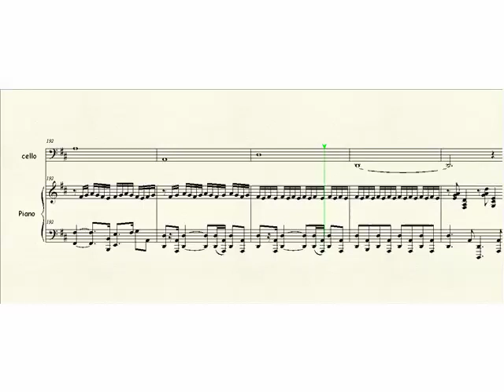Cello Sonata 3.mov